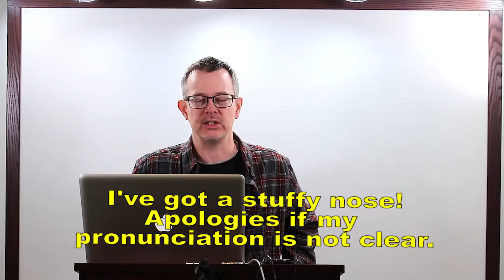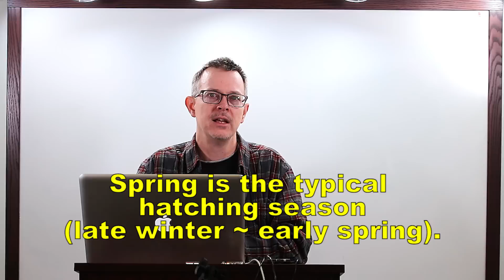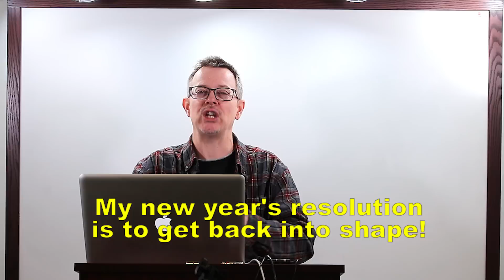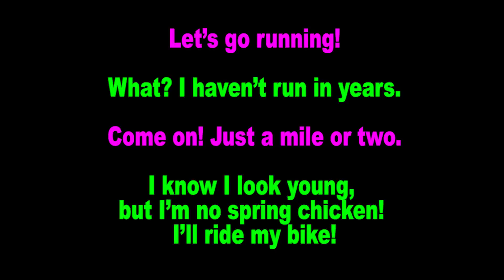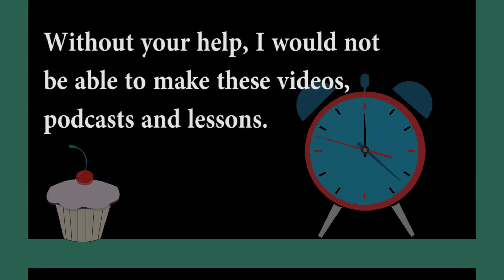Learn English: Daily Easy English 1098: Not a spring chicken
Today's E-cubed: not a spring chicken
Let’s go running!
What? I haven’t run in years.
Come on! Just a mile or two.
I know I look young, but I’m no spring chicken! I’ll ride my bike!